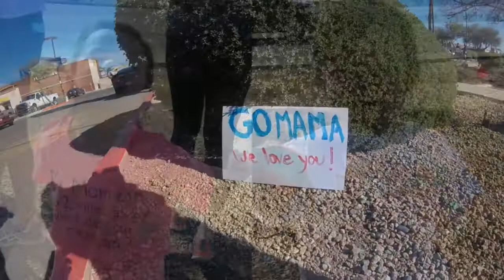IMS Arizona Marathon